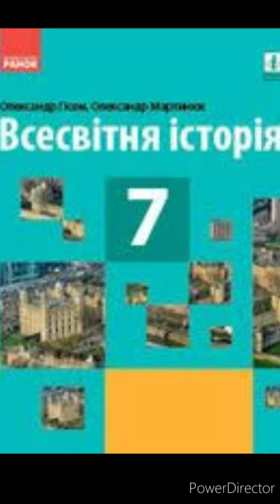& 8 " Середньовічне місто."//7 клас Всесвітня історія.